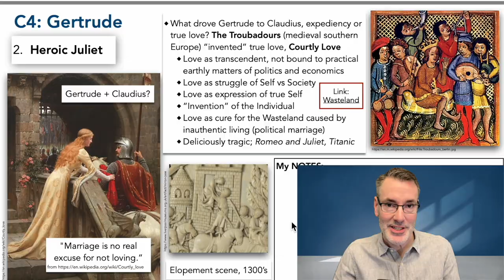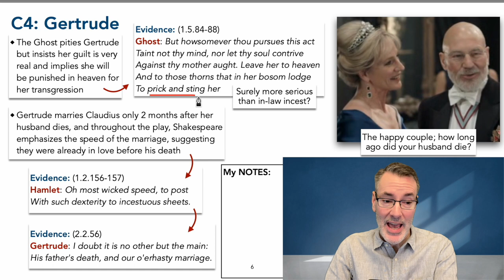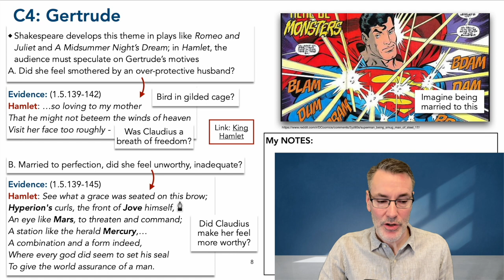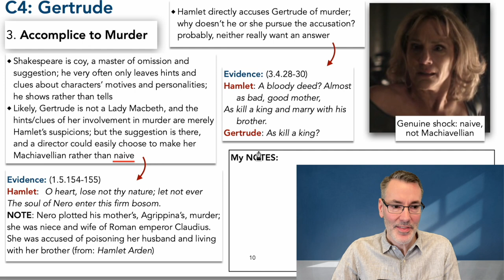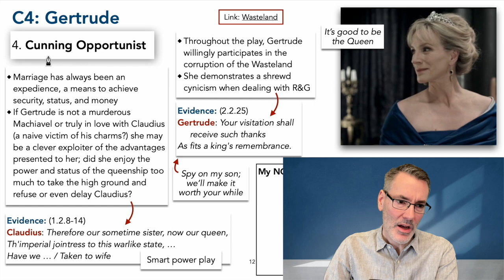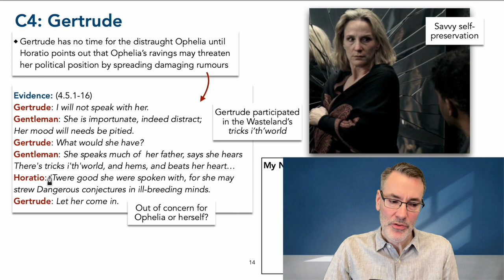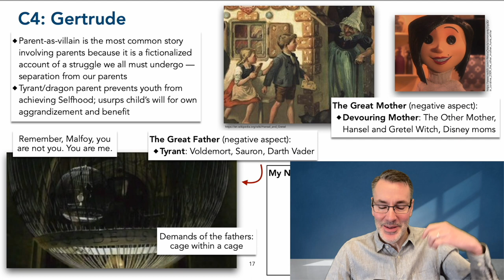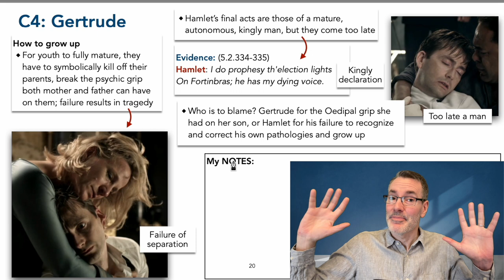Gertrude Character Analysis IN-DEPTH 4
Instantly download the PDF SLIDES used in this video by visiting my Shop and making a one-time purchase.

3) YouTube Super Thanks: click the heart below the video

Character Traits discussed in this video:
1.  Guilty Adulteress  01:31
2.  Heroic Juliet  08:50
3.  Accomplice to Murder  19:03
4.  Cunning Opportunist  26:46
5.  Oedipal Mother  39:20

Also discussed in this video:
Dumbledore, Superman, The Troubadours, Courtly Love